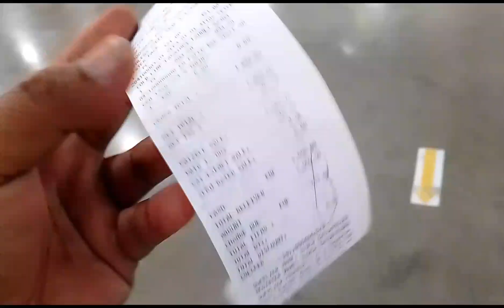Glam And Coiffure SOON TO OPEN